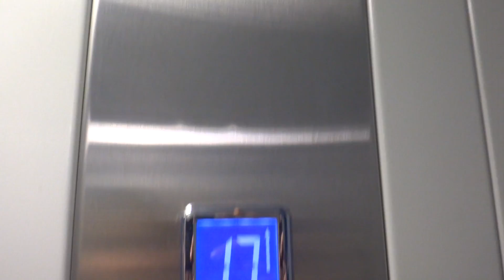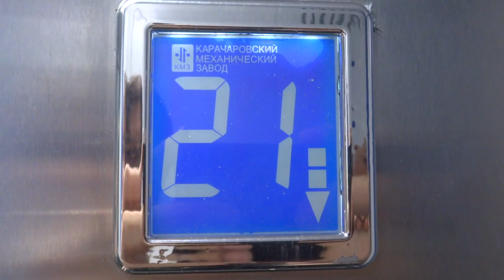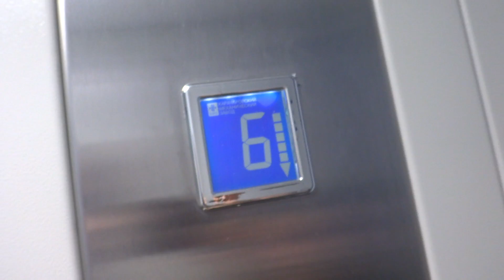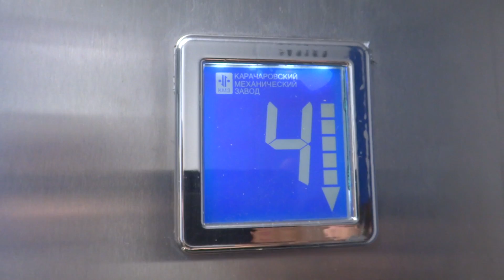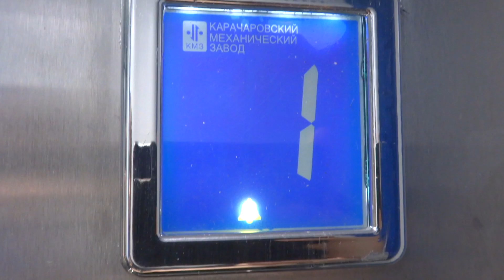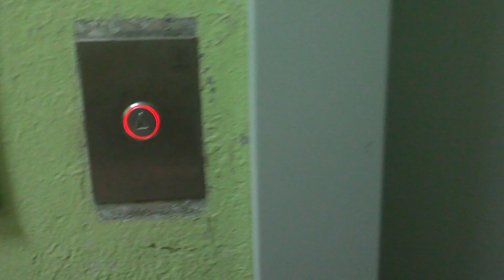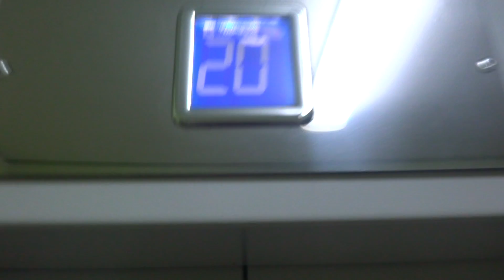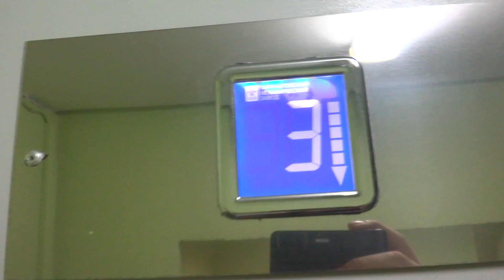Электрические лифты V=1,6 м-с, грузоподъемность 400, 630 кг (2210)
Днепропетровская 1